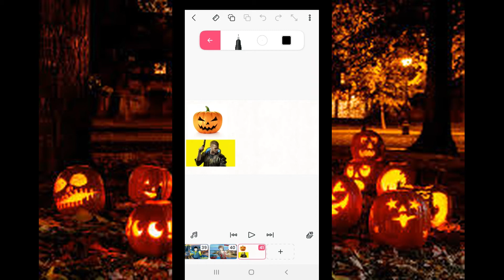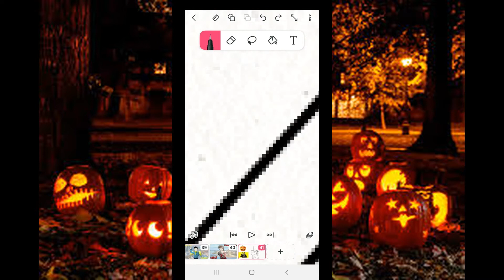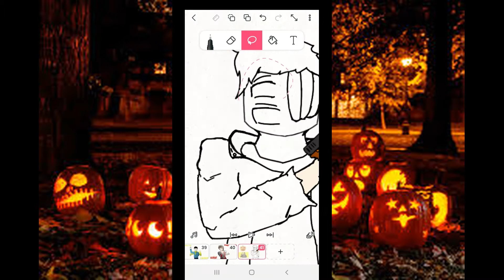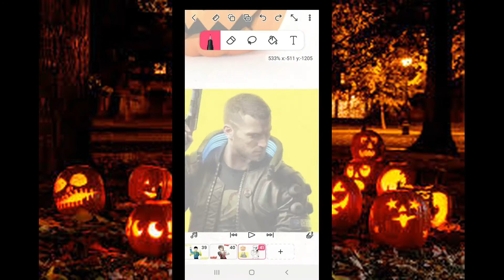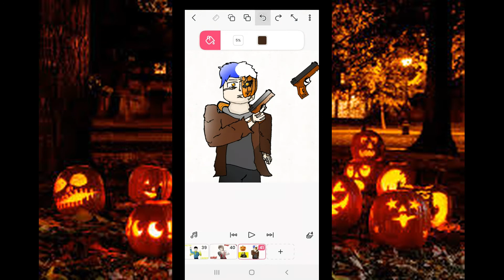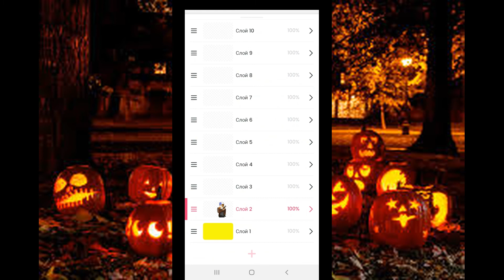Halloween + Cyberpunk 2077 [FlipaClip]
Всем привет на видео - Halloween + Cyberpunk 2077 [FlipaClip]
В данном видео я рисую арт на хэллоуин в стиле киберпанка